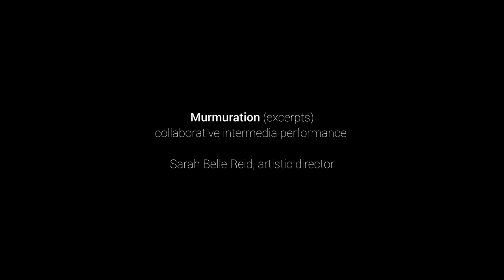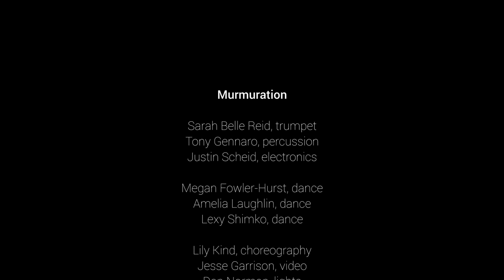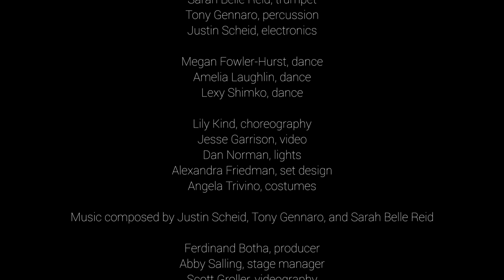Murmuration Excerpts [Sarah Belle Reid]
May 9th, 2015 - Sharon Disney Lund Dance Theatre
Total performance time: approx. 40 min

Murmuration is a multimedia performance inspired by string theory and the idea that every component of the universe is at once infinitely small, infinitely large, and infinitely complex.

The piece takes place in a responsive environment in which performance data is collected in real time and used as a set of dynamic controls for the live electronics and video projection.

Sarah Belle Reid, trumpet
Tony Gennaro, percussion
Justin Scheid, electronics

Megan Fowler-Hurst, dance
Amelia Laughlin, dance
Lexy Shimko, dance

Lily Kind, choreography
Jesse Garrison, video
Dan Norman, lights
Alexandra Friedman, set design
Angela Trivino, costumes

Music composed by Justin Scheid, Tony Gennaro, and Sarah Belle Reid

Ferdinand Botha, producer
Abby Salling, stage manager
Scott Groller, videography
Ryan Gaston, audio recording

This work was created over the course of an 8-month period as part of an ongoing body of research, which looks at interdisciplinary collaboration through the lens of engagement, communication, and play. This theoretical approach emphasizes the creative process and aims to facilitate an organic and spontaneous collaboration between artists and disciplines.